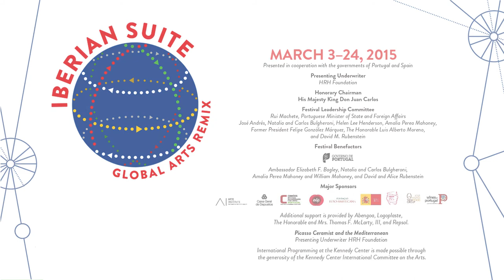IBERIAN SUITE: Perspective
Alexandre Farto (known as Vhils) is an internationally acclaimed urban artist who uses an array of mediums including cork, wood, paper, explosives, Styrofoam, and metal. Vhils grew up in an area of Lisbon that underwent many changes in the 1980s and 1990s, an evolution which has deeply influenced his work, just as it did for Pessoa a century ago. For the festival, he has created the installation Perspectiva / Perspective, which is a meaningful reflection on one of the most valued pillars upon which our contemporary societies have been founded. Formed by a vast number of sheets of paper that seem to be randomly arranged in suspension, the installation plays on viewers' visual perceptions. When seen from a particular angle, it reveals the word "Freedom" in striking clarity.

IBERIAN SUITE: global arts remix
Installation: A Journey of Imagination

This is a FREE event, no tickets are required.

Just as the famed Portuguese writer and poet Fernando Pessoa (1888–1935) was inspired by his beloved city of Lisbon, artists and writers continue to be influenced by the ongoing transformation of urban environments and street life. To showcase the evolution of this influence, three visionary contemporary Portuguese artists are given the opportunity to honor the literary arts in their own journey of inspiration.